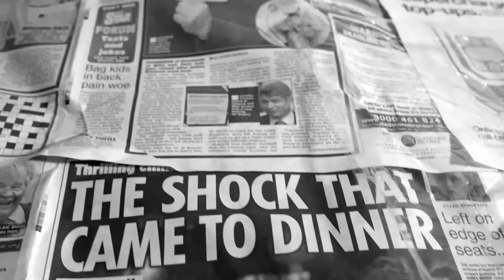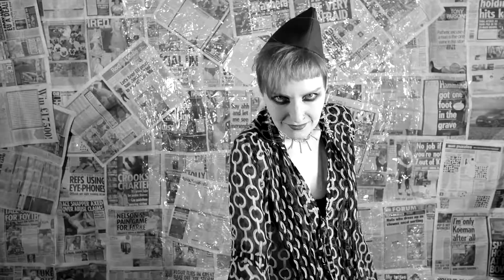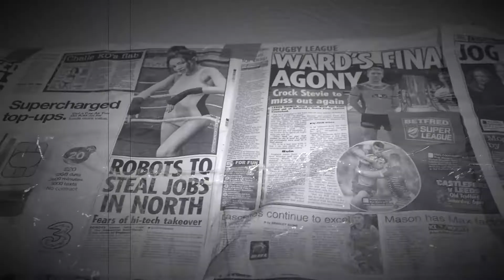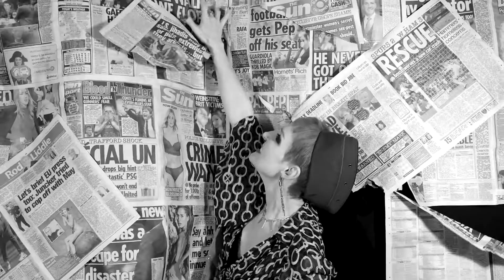No Justice, Political Song, New Edit, Doppelgänger, She's Got Claws, Patreon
This is the new edited version of No Justice.  No Justice was a B side for the single release of Armchair Generals, taken from the War Torn album in 2017.
I felt this song deserved a proper home, so it's now on my latest album, Doppelgänger in 2020, with fretless bass, courtesy of Chris O-Ten.
Released as a download / streaming and there are a few limited edition CD physical copies left -

No Justice is the only politically driven song on Doppelgänger. I feel it is highly appropriate to have a voice and to be heard.  This song is about all the lies and deceit we are constantly being fed from all media.  They have the ability to control our emotions, they are the government's tool to cause division, confusion and anger.
Division causes anger and with this it gives Governments the power to bring in laws to crush our human rights and liberties.

2 songs on this album, Adulation & Love Lies Bleeding, were produced and mixed by Andy McCluskey from the 80s band OMD, who relaunched their career from 2010 and are constantly selling out huge venues across the world.

Check out Electronic Sound Magazine (October 2020) and The Electricity Club website for fabulous reviews.  More quotes, reviews and links are on our SGC website.